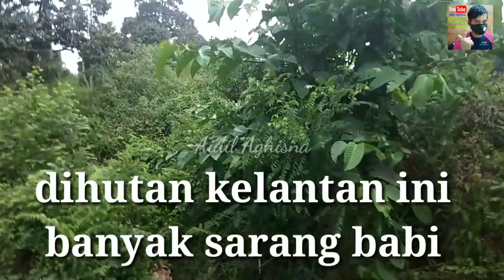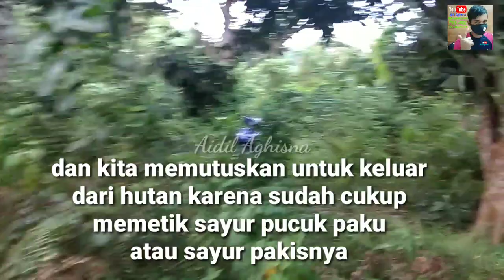HUTAN BELANTARA KELANTAN YANG BANYAK PUCUK PAKU/ PAKIS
Slmt pagi tmn2
Dividio kali ini
Kita masuk dalam hutan belantara Kelantan
Yg bnyk sayur pucuk paku/ pakis